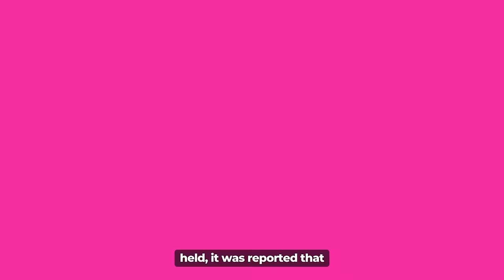Who Is Behind President Mohamed Bazoum Escape Attempt? Nigeria or France?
On Thursday, October 19th, the Internet was buzzing with the news that Mohammed Bazoom attempted to escape the custody of the military government of Niger where he has been for the past three months but as you well know it was only an attempt, it did not succeed. But, the big question is who is behind the escape attempt? Who orchestrated the plan and why now? First, let's dive into the details of the escape plan.

Since he was overthrown on July 26th, 2023, the deposed President has been held under house arrest by the military junta at the Presidential Palace in Niamey with his wife Haziza and his son Salem. As you well know, unlike other deposed Presidents who resigned in other countries where coups have occurred, Mohammed Bazoom has since refused to resign and continues to hope that he would be reinstated. Recall that the regional bloc, ECOWAS, has threatened to go to war with Niger if they refused to reinstate Bazoom but that plan is no longer on the grounds as everybody seems to have accepted that the coup in Niger is here to stay. Bazoom who continues to hope for his reinstatement did not only refuse to resign but also went further to legal action in the Court of Justice of the Economic Community of West African States (ECOWAS) instructing a Senegalese lawyer to sue the junta for kidnapping. The lawyer even went further to say that the case of the President would be taken to the UN Human Rights Council.